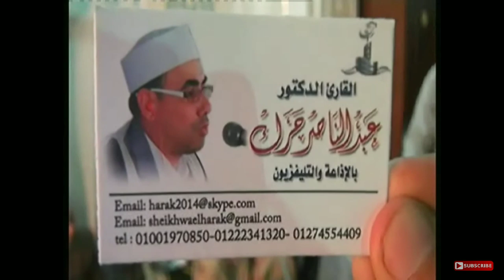💪تحدى من العيار الثقيل 💪 المقامات الصعبه بهذة الدقائق 👌اسمع بنفسك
قرأ